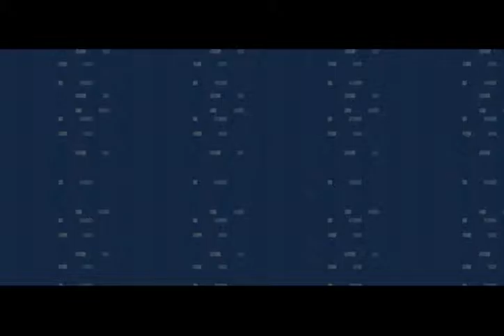Pokemon Fire Red Randomizer Nuzlocke | Ep. 44- It Knows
We encounter Moltres in this episode, and it seems to know its fate.